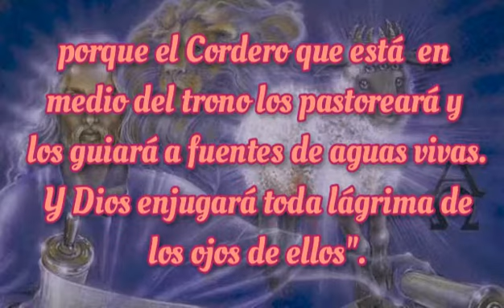el Apocalipsis capítulo 7